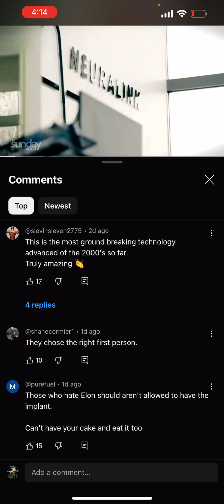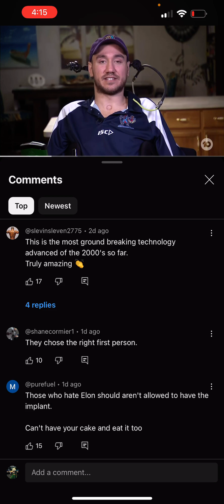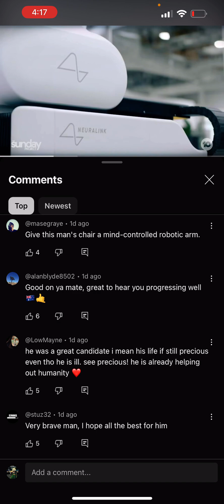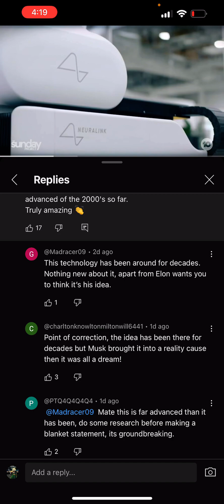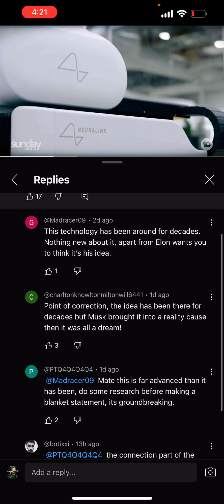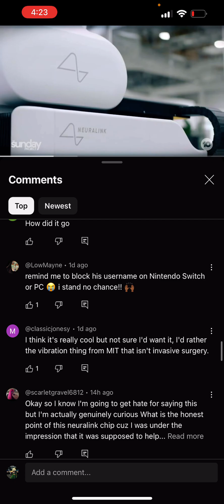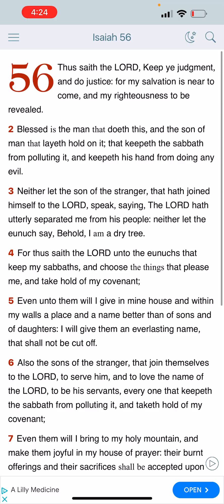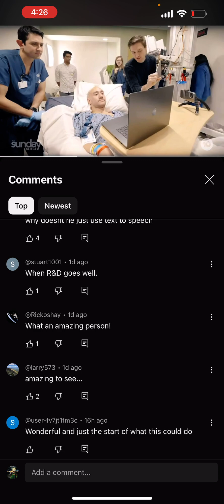Your other camps are blatantly deceiving the people on the MOTB